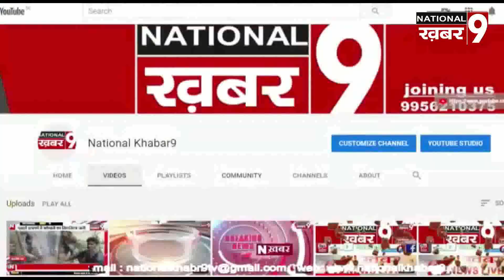सिटी मजिस्ट्रेट एवं सीओ सिटी ने सम्मानित लोगों के साथ की मीटिंग